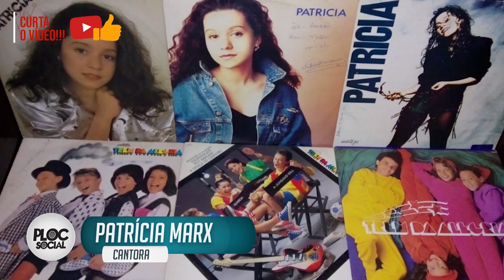60 CANTORAS E ATRIZES LÉSBICAS, BI, TRANS QUE SAIRAM DO ARMÁRIO E SE ASSUMIRAM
• Pq será que tantos famosos estão se assumindo gays e lésbicas?
• O que vc acha dos casais gays?
Se gostou desse vídeo, pode gostar desses:
+ VÍDEOS DE SEXUALIDADE

SAUDADE!

O que você acha dessas demissões da Globo: Crise ou reestruturação?
Quem trabalhou muito tempo na Globo, deu tempo ficar rico?